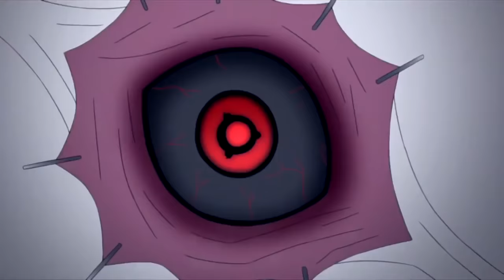Naruto, Sasuke, Sakura & Sarada Vs Uchiha Shin FULL FIGHT